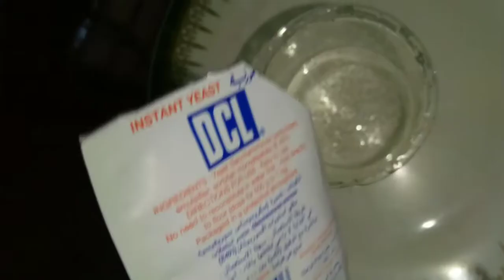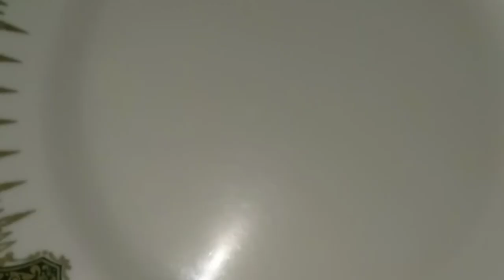സോഫ്റ്റ് കുബ്ബൂസ് വീട്ടിൽ തന്നെ ഉണ്ടാക്കാം.